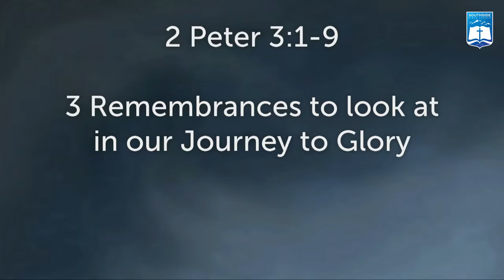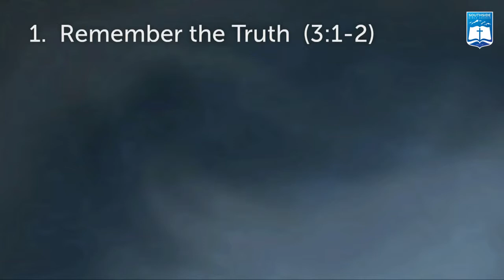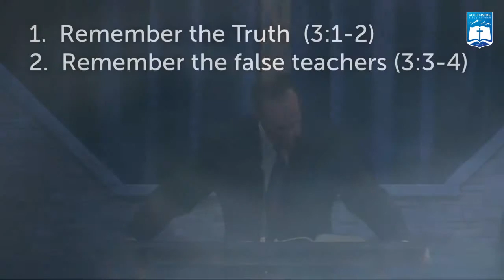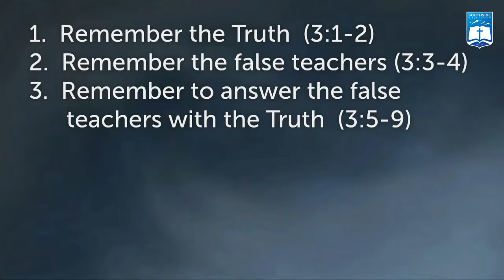Ken Murphy | The Patience of the Lord (2 Peter 3:1-9)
Ken Murphy
Southside Bible Church - Centennial, Colorado
THE PATIENCE OF THE LORD (2 Peter 3:1-9)